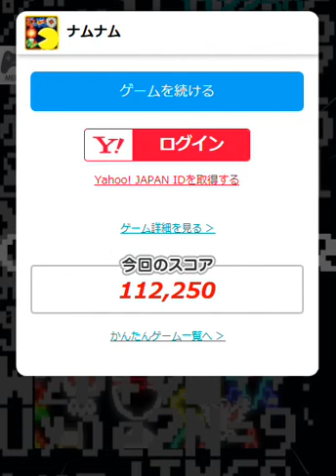ナムナム１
無料ゲームです。マッピーの音楽が、なつかしい。